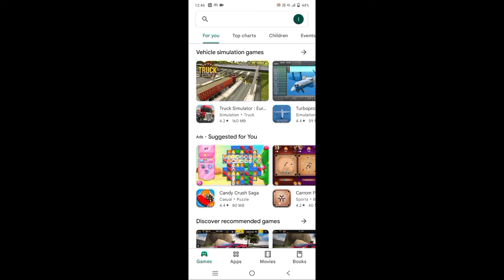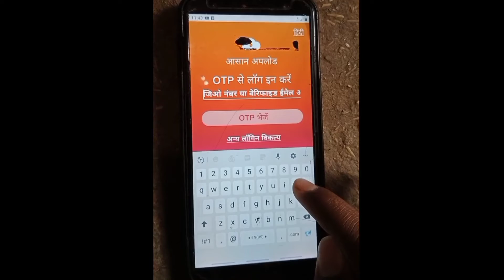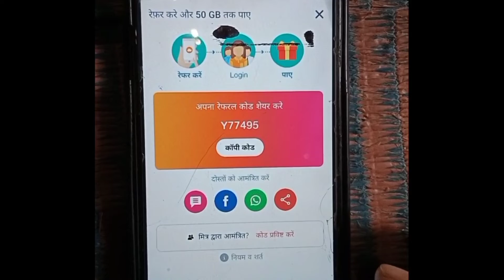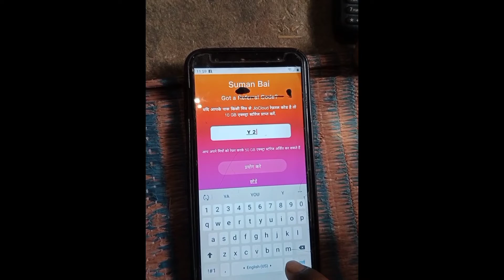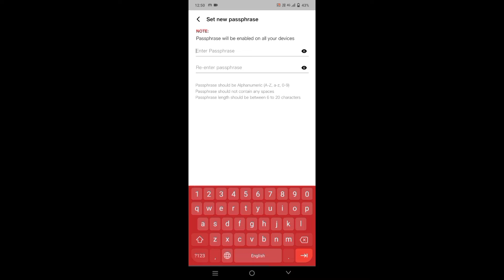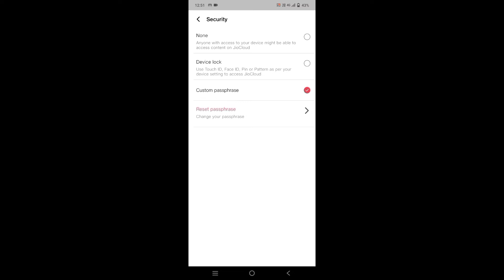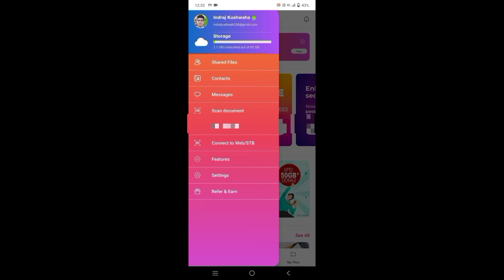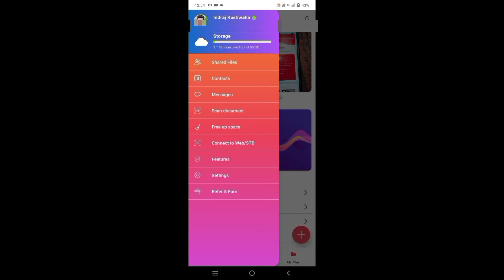Jio Cloud Kaise Use Karen/Jio Cloud Kaise Chalayen/Jio Cloud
आज के इस वीडियो में मैंने आपको जिओ क्लाउड एप्लीकेशन के बारे में बताया है इसे  आप अपने मोबाइल में डाउनलोड करके अपने मोबाइल की मेमोरी को 50 जीबी तक बढ़ा सकते हैं
Your Quer
Jio cloud application kya hai
Jio cloud application kaise download Karen
Jio cloud application Kaise chalayen
Jio cloud application se 50 GB memory kaise download Karen
Jio cloud mein 50 GB memory